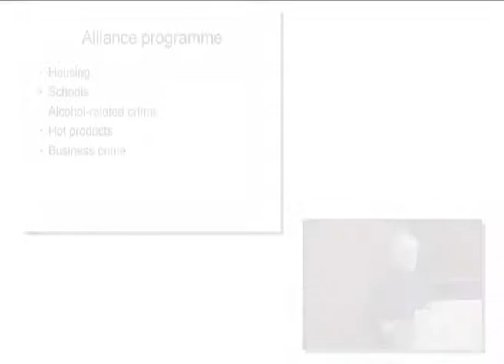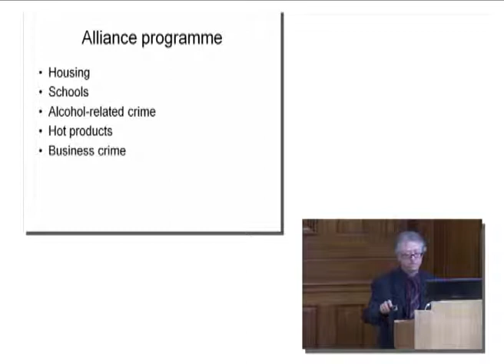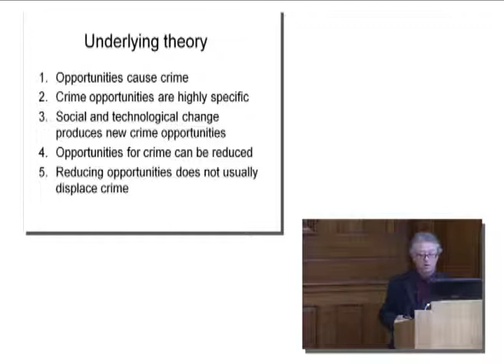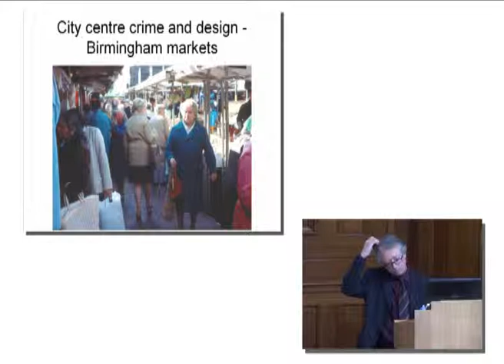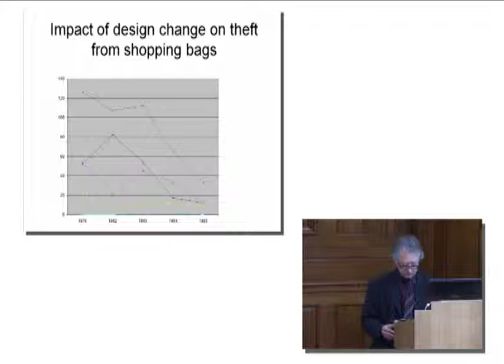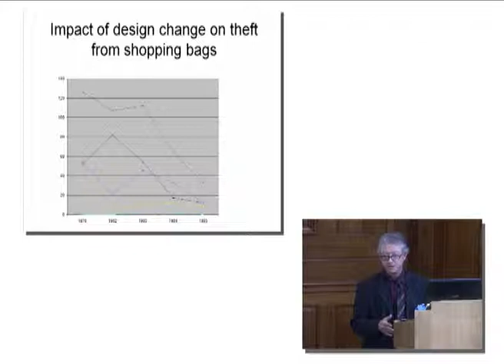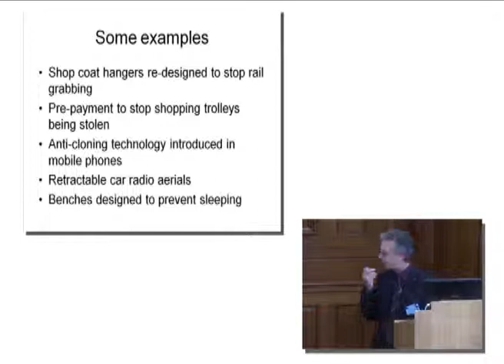Materials for a Safer World Security Applications (part 2 of 4)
by Barry Webb, Head, Design Against Crime Unit, Home Office